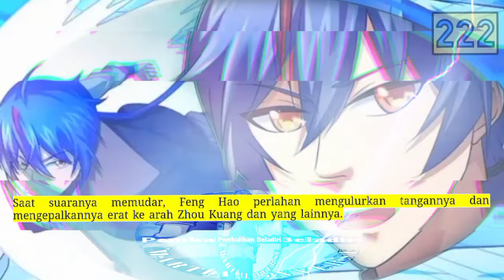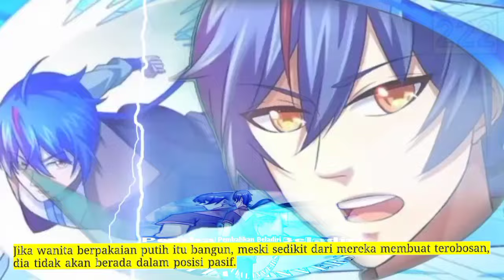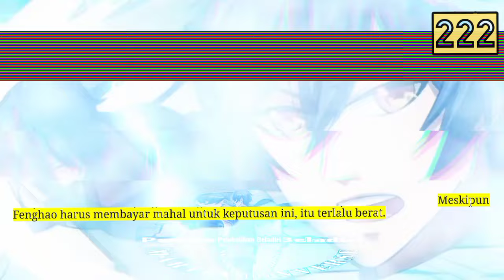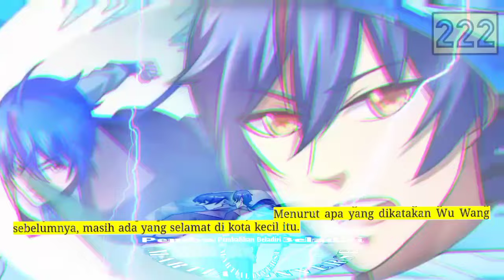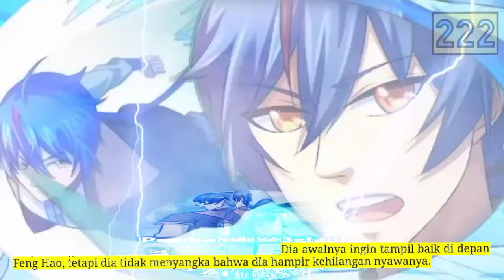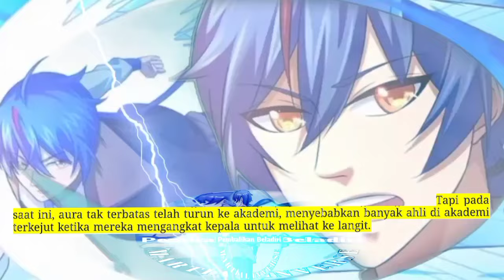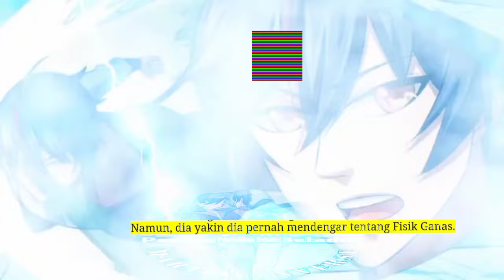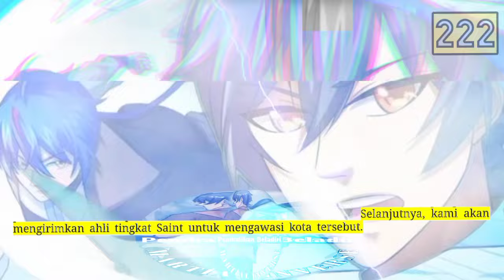Pembalikan Beladiri season 222